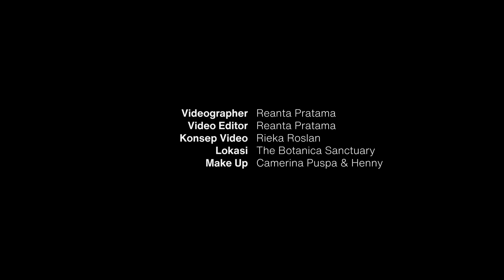Happy Birthday - SVARAGITA | Lagu Anak Indonesia | Official Music Video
Vokal grup SVARAGITA terdiri dari Okta, Kaylene, Wynne, Aiko, empat penyanyi cilik multi-talenta bersuara merdu.
SVARAGITA akan membawakan lagu ciptaan Rieka Roslan dengan judul Happy Birthday. Lagu riang yang menceritakan bergembiranya empat orang anak-anak mempersiapkan ulang tahunnya itu sangat tergambar dalam lirik nada musik dan video klip yg semua digarap oleh Rieka Roslan dengan apik dan di produksi oleh Halaman Musik bersama Angga Saleh.
Mereka berlatih vokal dan gerak selama satu bulan sehingga apa yang Rieka inginkan tercapai,

“Turut senang karena mereka bisa melalui proses dan bukan secara instan dan saya berterima kasih kepada para orang tua dan GNP yangg mau bekerja sama dengan saya membuat terus lagu untuk anak semoga dunia anak tetap bisa diperjuangkan dan anak-anak tetap punya lagu-lagu yang bisa mereka bawakan” ujar Rieka Roslan.

Arranger: Ari Firman
Penata vocal : Rieka Roslan
Editing & Operator: Ipam Halen
Mixing & Mastering: Danny Ardiono
Studio: Valf Records

Videographer: Reanta Pratama
Editing video : Reanta Pratama
Video Concept: Rieka Roslan
Lokasi: The Botanica Sanctuary
Make Up: Camerina Puspa & Henny